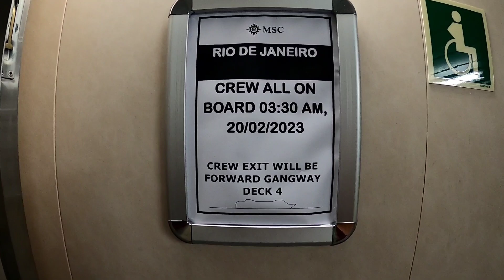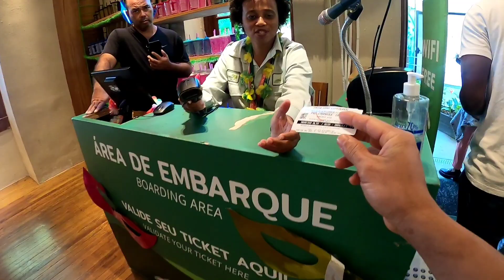CRISTO REDENTOR (RIO DE JANIERO BRAZIL 🇧🇷)